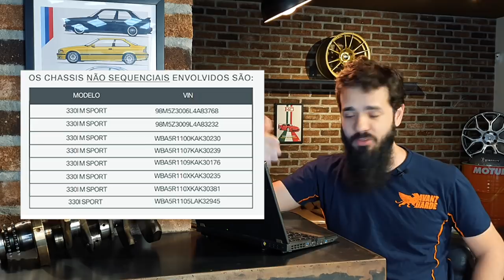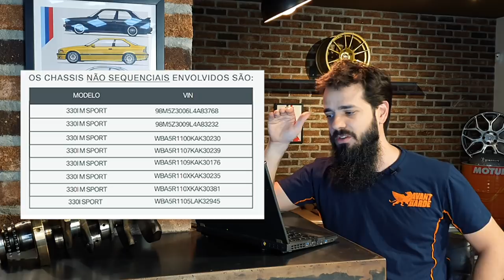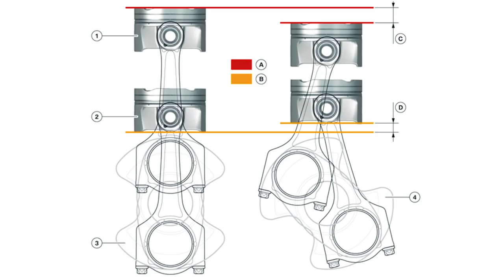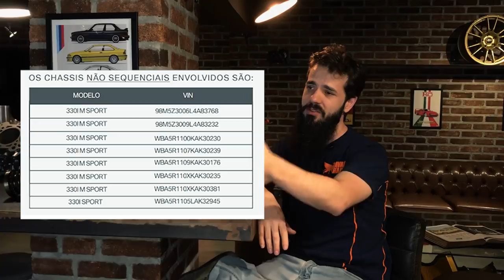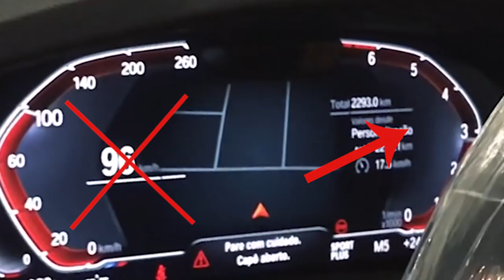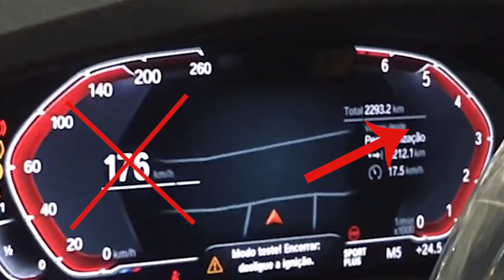BMW anuncia recall da nova 330i, o que pode ter acontecido ? - AvantGarde Maintenance